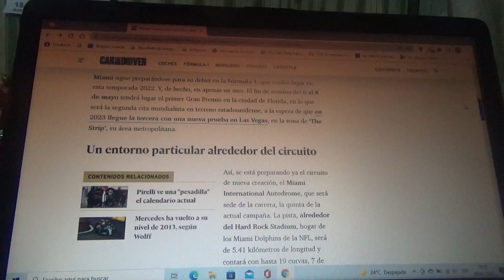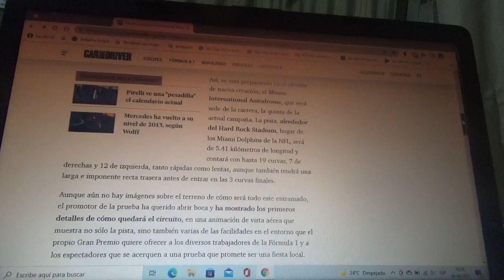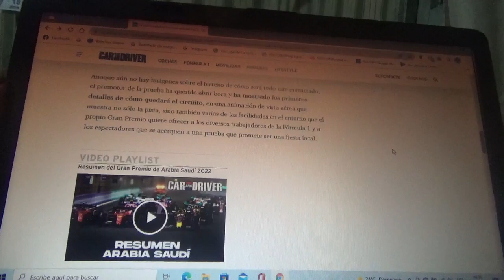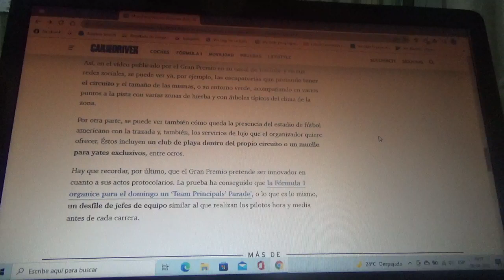El nuevo GP de Miami muestra en animación como será su nuevo circuito urbano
Como todos sabemos el nuevo Gran Premio de Miami que será la 2da competencia de la Fórmula 1 en territorio estadounidense debutará de manera oficial el siguiente mes de Mayo y estará en los alrededores del Hard Rock Stadium sede oficial del equipo Miami Dolphines de la NFL